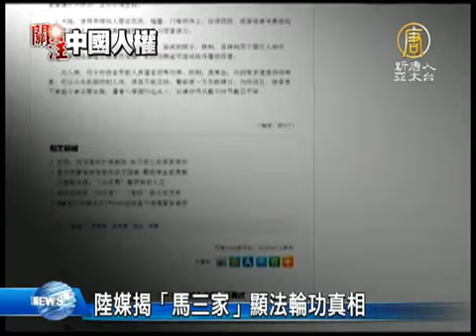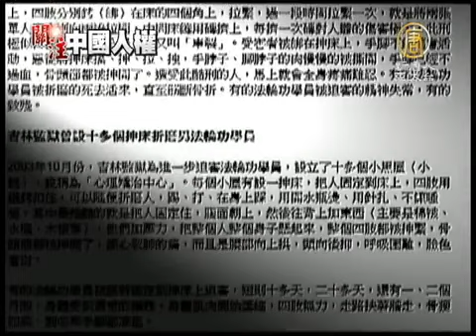【法輪功真相 中國真相最新新聞】陸媒揭「馬三家」顯法輪功真相